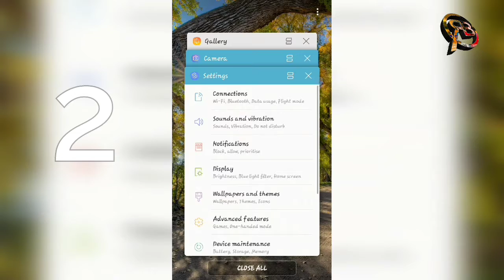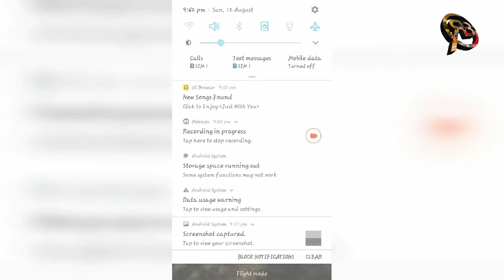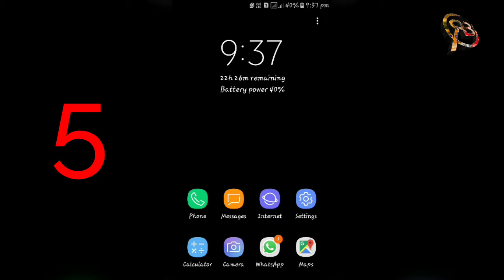Android mobile speed charging 5 tips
Kenekoi 3 gantat charge huwa mobile 2 gantat charge karibo sawk 5 tips ji kunu ayta use kari sabo pare...